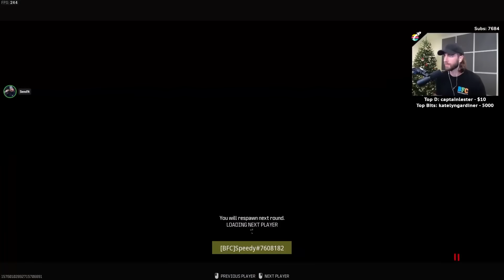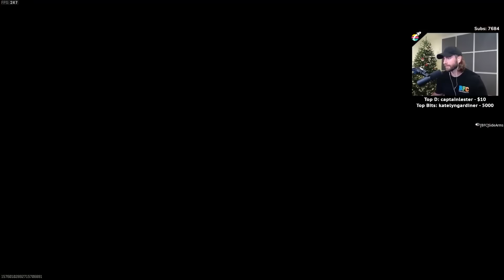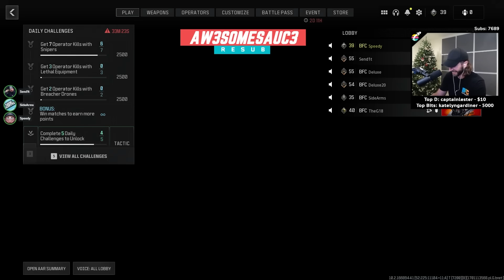No One Cares What You Think, DWEEB! - Call of Duty MW3